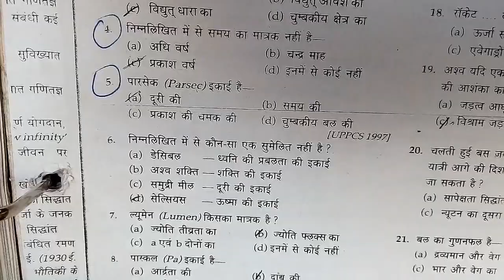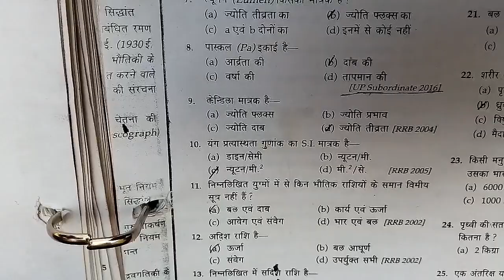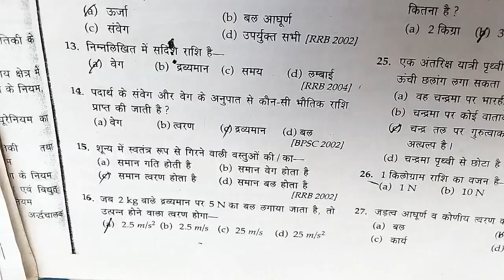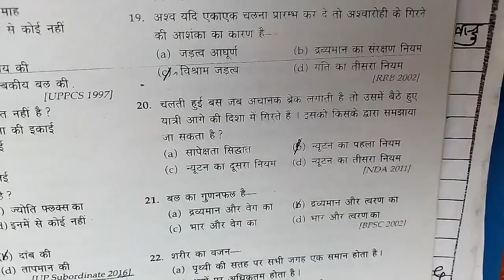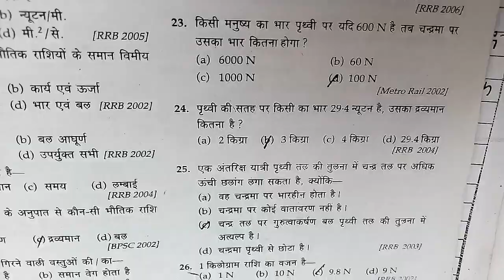Lecture— 01 General science by shivam mishra sir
Hello friends success point technical classes me app sabhi ka bhaut bhut swagat hai hum apke liye laye hai MCQ question ki series jishko 25 -25 question me devide kiya hua hai ishi ke sath hum apke liye subjective material bhi lane ja rahe hai jisse apko MCQ question ke sath subjective knowledge hogi ... Hum apke liye ese hi video laate rahenge bus app hume appreciate kare aur  hamare channel ko subscribe kare like kare aur jyda se jyada logo ko share bhi karen... Thanks friends